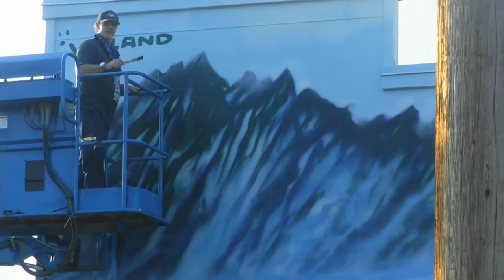Wyland - Kapa'a Kauai Mural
Here is a time lapse of the new Kapa’a Kauai mural. I painted the entire mural in 2 days with a lot of volunteers and the support of the community. People were driving by honking their horns to show support. Everyone was excited to see the new Wyland whalingwall. Special thanks to Sherwin-Williams for donating all the paint, my professional painting assistants Steve and Dennis, and Cliff and Nathan for refacing the wall with more permanent marine quality plywood. Thank you to the Outrigger Waipouli Beach Resort for putting me up. Shout out to all the amazing kids who came out, many who brought their own original paintings to share with me and the crowd. Last but not least, I’d like to thank the Mayor of Kauai Bernard Carvalho. I look forward to returning to Kapa’a to completely repaint the clock tower in August. You’re all invited!
-Wyland
Don't Go Away // A Dollar Short & A Minute Late